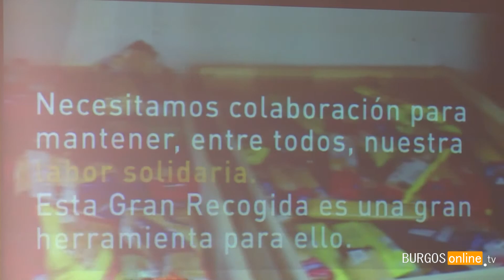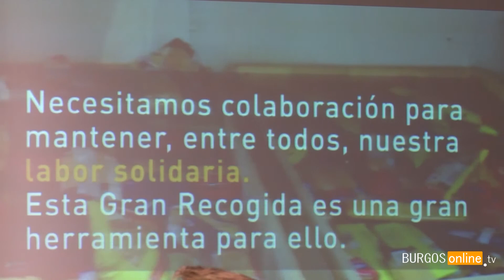Gran recogida de alimentos- BurgosOnlineTV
🎥 NOTICIA COMPLETA:​
El presidente del Banco de Alimentos de Burgos, Julián Martínez Pantoja, y los responsables de la Gran Recogida en Burgos, Ángel Cuesta y José Ángel Martínez han dado a conocer las novedades para la Gran Recogida de alimentos de 2021.